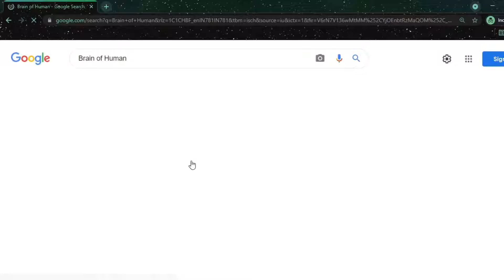Heart & Brain Of Computer Vs Human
Brain & Heart of Computer is CPU